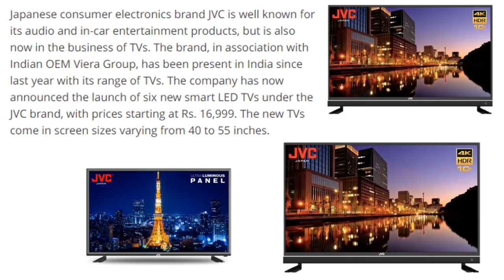JVC 6 New Smart LED TVs in India | Under Rs. 17000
Hello friends, in this video i have explained newly JVC 6 New Smart LED TVs in India.

JVC Smart TV
JVC newly launched 6 smart tv's